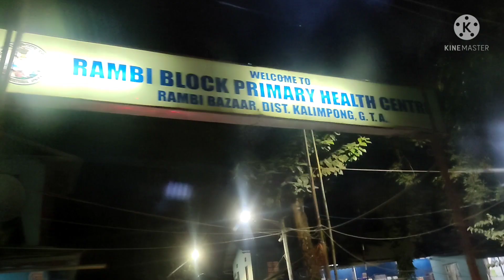Sikkim to Siliguri.Siliguri to Kolkata.Home tour series. Siliguri Junction. By train.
Dear BISWAJIT VLOGS FAMILY
ajj se khuc dino tak mera Channel me mera sikkim se lekar gaon tak sab kich dikhaunga .
too Mera Home tour ka sara video dekhiye ga.
Sikkim to Siliguri
Siliguri to Kolkata
Sikkim to Kolkata
watch all videos